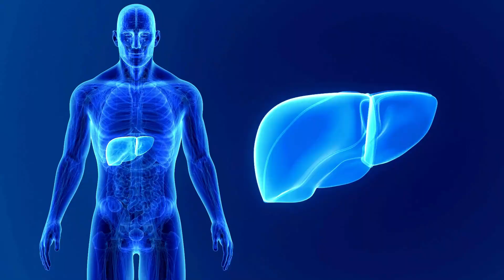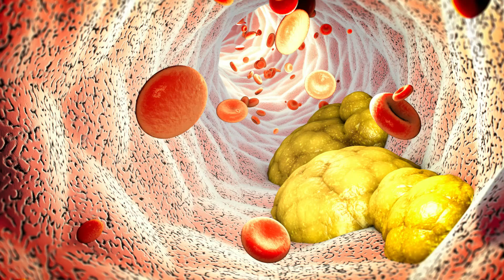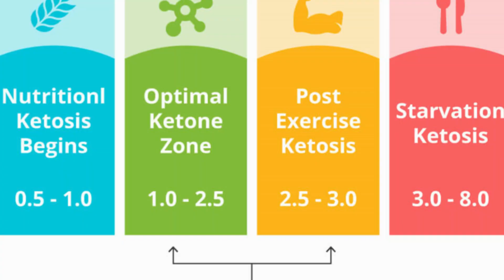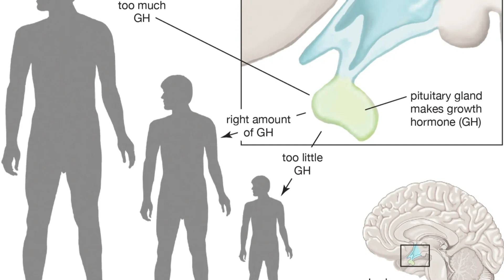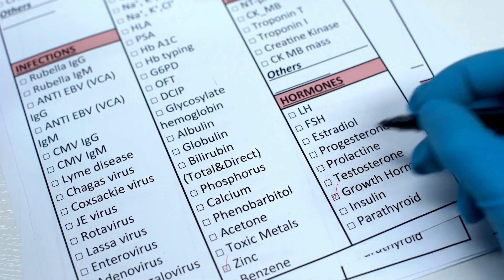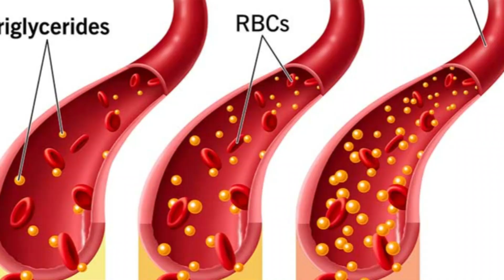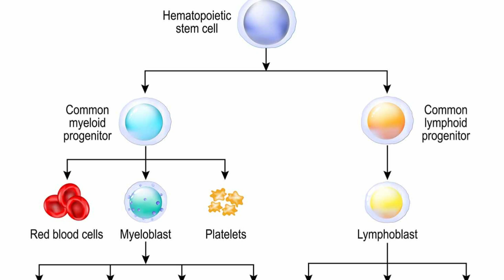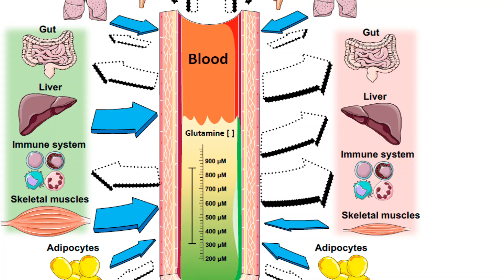What Happens if You Eat NOTHING for 3 Days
Intermittent fasting, 24 hour fasting or fasting for a month, various options and abundance of knowledge. But have you ever wondered what happens if you eat nothing for 3 days? We are limiting to 3 days because it is doable and has a pool of scientific evidence in favour of short-term fasting. But it is not easy as it seems. We have a lot to tell you what happens with your body!

When it comes to understanding your body in the fasting state, it is vital to draw light about what actually happens when you eat food. Yes, food, something you can’t live without? Or maybe you can! Let us find that out.

As you consume food, it is broken down into simpler molecules to be used up as fuel for body so that it can function properly. This happens because of the pancreas present in your abdomen. Pancreas produces the hormone known as insulin which helps your cells absorb the glucose present in your bloodstream; what you get after eating food! This glucose is broken down into fatty acids which are used by the body as fuel. This is also used for other bodily biological functions such as the production of testosterone. The excess fatty acids are converted back triglycerides which is stored as Adipose tissue or body fat as we commonly refer to. In contrast the excess carbs that you get from food is first converted into glycogen that is stored in the muscles and your liver.

Guess what? There is a limit to much glycogen a person store. For this reason, the remaining is converted into triglycerides and stored as Adipose tissue. In other words, body fat! Yes, those buldge are because of that!

Now this is what happens when you eat. How about if you stop eating for 3 days?

After six to ten hours of fasting, the leftover glucose that is circulating in the bloodstream will be used up as fuel since your body is not receiving new nutrients. The body’s own glycogen reserves will be used. This time, the pancreases begins to secrete glucagon. Now don’t mix it up with glycogen or glucose.

Glucagon is hormone which signals the body to release glycogen and fatty acids. However, if your last meal was low in carbs, your body might possibly begin producing ketones as a source of energy during the initial stages of fasting.

We also have potassium and nitrogen levels that fluctuate after the third day. Now potassium has a great role in maintain muscle mass. When potassium levels are low, it leads to muscle weakness and cramping. You can however, supplement while fasting. Similarly, nitrogen imbalance also indicates protein loss. For this reason, a period of 16 hours to three days is a reasonable duration for fasting. In this way, you will lose some body fat and improve overall body health.

Looking at these benefits, fasting for extended periods has drawn a lot of attention around scientific research in order to investigate its line with cancer and human neurological diseases. However, most of the researches are conducted on animals that is why it is only by the current scientific evidence present that we can say fasting is essential for weight management and improvement in body composition. It also is great for a healthy brain and decreases inflammation.

So dear friends, we hope that you got a detailed idea about how food is broken down and what happens to your body when you fast especially for three days. Looking at the tremendous benefits, are you ready to hop on the journey for health and wellness?